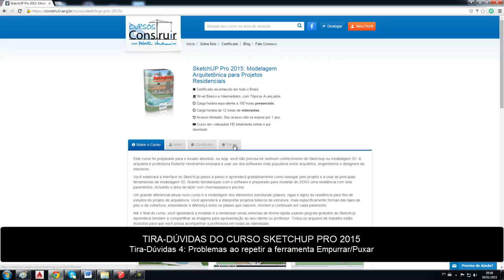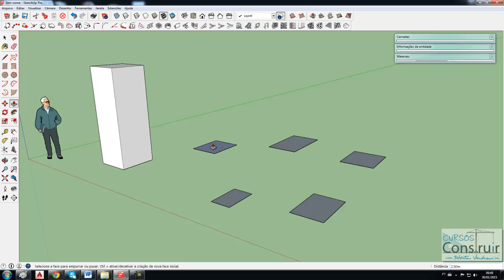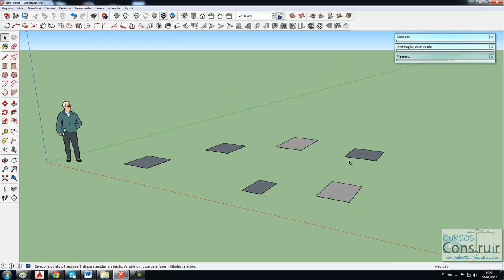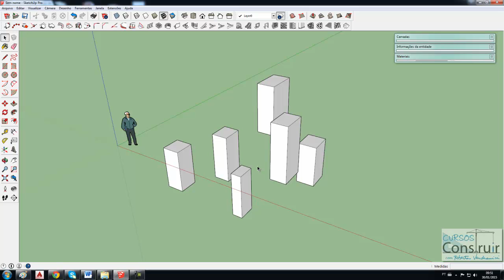SketchUp 2015 Tira-Dúvidas 04: Problemas ao repetir a ferramenta Empurrar/Puxar